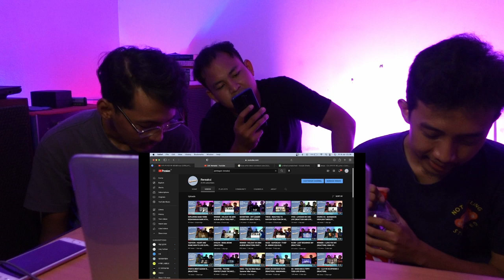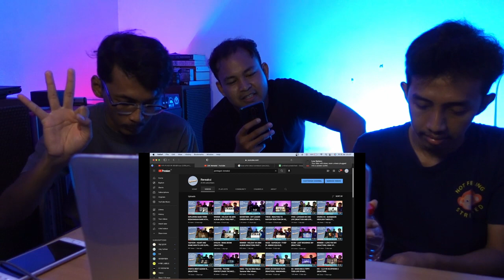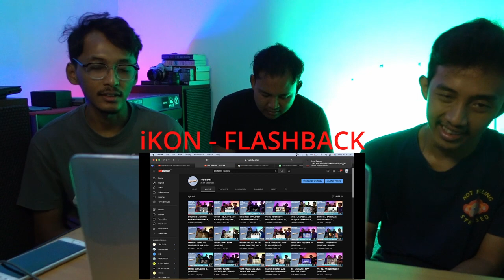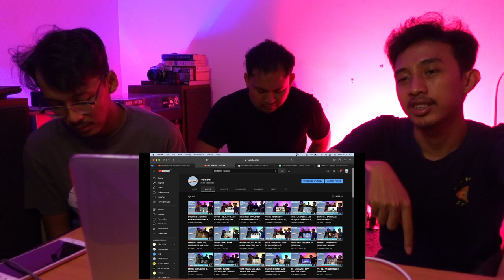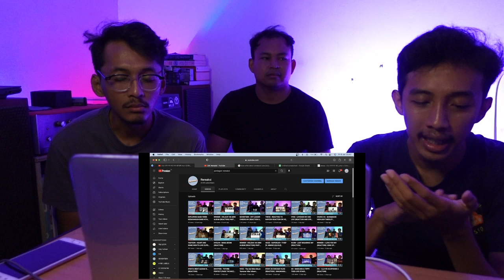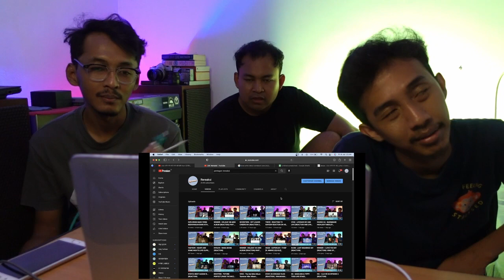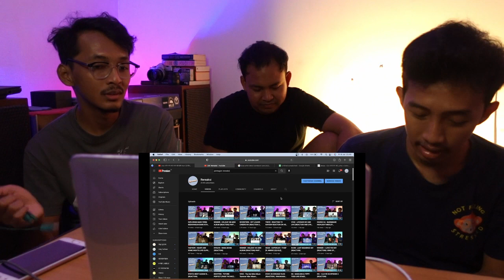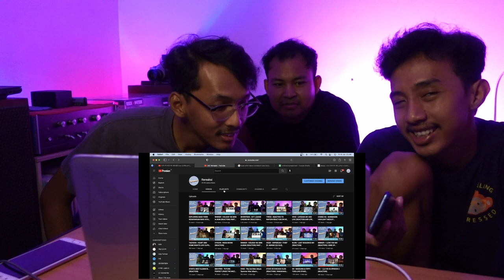TOP 5 KPOP ALBUM QUARTER 2 [APRIL-JUNE] 2022 BY REREAKSI | SVT, DC, NCT, BTS, LSR, IV, iKN, TXT,DLL